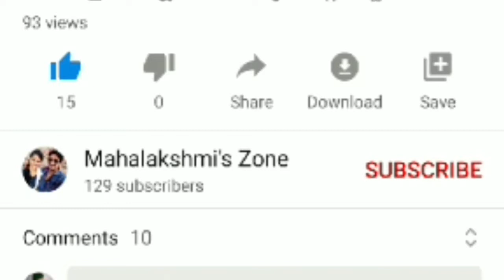సగ్గుబియ్యంతో fruit custard# ఈ కొలతలతో చేస్తే ఎంతసేపైనా గట్టిపడకుండా ఉంటుంది|summer specialcool idea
Saggubeyyam/sabudhana fruit custard with perfect measurements.follow the measures and prepare a perfect sabudhana fruit custard .